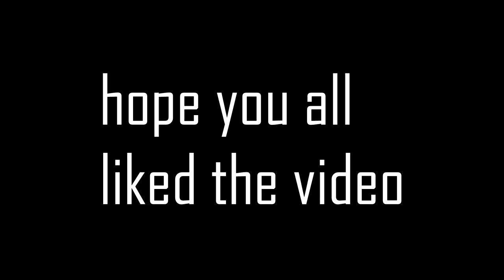DIY Mini Dremel Tool/Mini Drill/Mini Grinder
DIY mini drill cum cutter / grinder
material used
PVC pipe 40mm dia
brushed 12v dc motor
collet chuck for RS555 motor
switches and dc jack
connecting wires